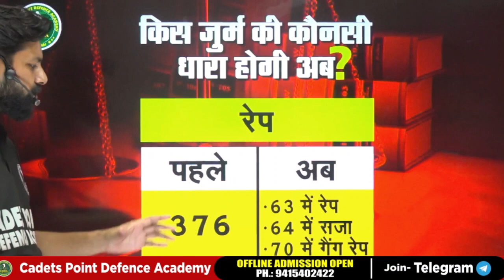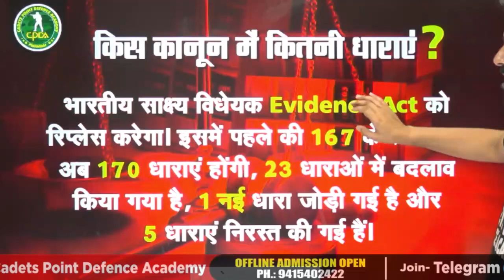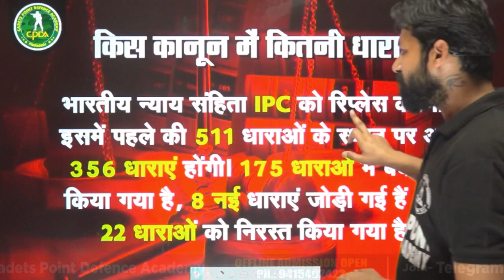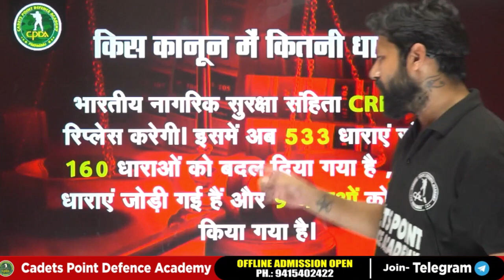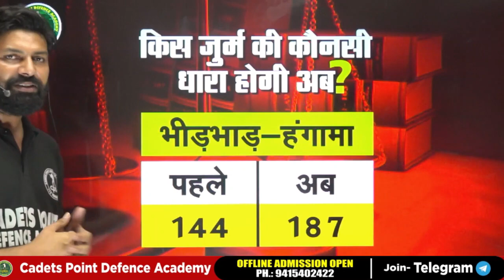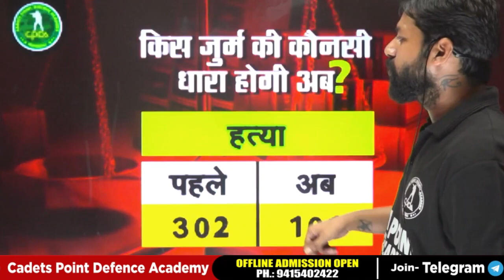IPC | देखिए अब किस जुर्म में कौन सी लगेगी धारा😲| किसी व्यक्ति को 420 क्यों कहते हैं ? | पूरी जानकारी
In this video, uncover the latest amendments to the Indian Penal Code through the introduction of a new IPC bill and the addition of fresh sections. Gain insights into the legal updates, their implications, and their significance in shaping the legal framework. Stay informed about the evolving IPC provisions and law studies.

  🎯 Defence exams
  🎯 NDA
  🎯 CDS
  🎯 AIRFORCE
  🎯 AFCAT
  🎯 NAVY
  🎯 SSB
  🎯 ARMY
  🎯 NDA PRE-FOUNDATION
   - and many more in-demand exams.